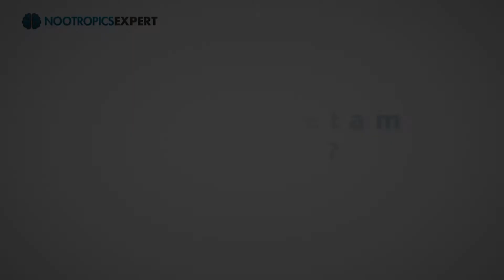Pramiracetam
In this video you'll discover the nootropic benefits of Pramiracetam. Including why we use Pramiracetam as a nootropic, recommended dosage, side effects and clinical research.

Pramiracetam is a fat-soluble nootropic in the racetam-class of compounds. Research has shown Pramiracetam to be up to 30-times more potent than the original Piracetam.

In Europe this nootropic is prescribed for the treatment of dyslexia, ADHD, dementia and other memory problems. Brand names for prescription Pramiracetam include Pramistar, Neupramir and Remen.

Pramiracetam has been shown to significantly increase high-affinity choline uptake (HACU) in the hippocampus. This action boosts acetylcholine (ACh) use which accounts at least in part for Pramiracetam’s ability to enhance cognition and memory.

Acetylcholine is critical for encoding new memories, concentration, cognition and neuroplasticity.

Pramiracetam also increases nitric oxide (NO) activity in your brain. NO acts as a vascular dilator which means it relaxes blood vessels allowing for the freer flow of blood. Increased blood flow delivers more oxygen and nutrients to brain cells promoting better learning and memory.

Many neurohackers report that taking Pramiracetam quickly gets your brain firing on all cylinders. There is an intense increase in focus and possibly even a boost in confidence.

Pramiracetam is reported to be great for intense, long study sessions. Or when you face logical, attention-based tasks where you need sharp focus.

This nootropic makes burning through tedious, arduous tasks that require a level of sustained focus easier, and that would otherwise seem difficult.

Others report improved recall ability, fluidity of thought, and ease of verbal communication and numerical calculations.

Pramiracetam recommended dose is 250 – 400 mg up to 3-times per day.

Pramiracetam is fat-soluble so stack it with a good quality fat like unrefined coconut oil, olive oil or MCT oil.

You should use Pramiracetam with a choline supplement like Alpha GPC or CDP-Choline. It helps boost neural acetylcholine, so demands the presence of more choline in your brain.

This indepth Pramiracetam review covers:

00:00 Pramiracetam intro
00:24 Pramiracetam as a nootropic
02:22 How does Pramiracetam work in the brain?
03:58 Pramiracetam benefits
05:08 How does Pramiracetam feel?
06:11 Pramiracetam clinical studies
06:49 Pramiracetam recommended dosage
08:12 Pramiracetam side effects
09:02 Available forms of Pramiracetam to buy

For more on Pramiracetam including a full transcript of this video and links to clinical studies, go

For a full list of all the popular nootropics used today, go

My new book "Head First - The Complete Guide to Healing & Optimizing Your Brain with Nootropic Supplements" is almost 500-pages. And the best guide for fixing and optimizing your brain on the planet.

For a list of all the videos I have so far, go to my channel

* The statements made in this video have not been evaluated by the Food and Drug Administration. The products and supplements referred to anywhere on Nootropics Expert channel are not intended to diagnose, treat, cure or prevent any disease. Please check with your doctor before trying any supplement mentioned in this video for your own safety.